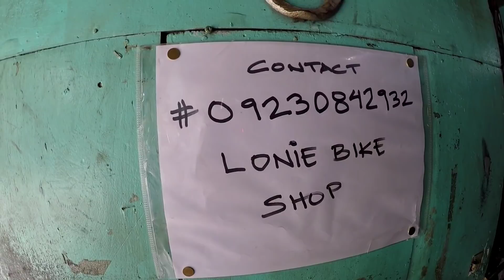PART1│ANG NAKATAGONG BODEGA NG JAPAN SURPLUS BIKE SA HULONG DUHAT MALABON CITY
LONIE BIKE SHOP
ADDRESS: 26 DON BASILLO BAUTISTA HULONG DUHAT MALABON CITY

WHAT IS UP MGA KAPADYAK?
KAMUSTA KAYO? SANA MAAYOS ANG MGA KALAGAYAN NIYO NGAYONG PANDEMIC. LAGI KAYONG MAG IINGAT MGA KAPADYAK. RIDE SAFE ALWAYS.

MGA KAPADYAK KUNG MERON KAYONG MGA SUGGESTIONS OR MAY MGA GUSTO KAYONG BIKE SHOP OR JAPAN SURPLUS NG MGA BIKE NA PWEDE KO PASYALAN IPAGBIGAY ALAM NIYO LANG PO SAAKIN NG AKING MAPASYALAN.

KEEP SAFE SA INYO LAHAT MGA KAPADYAK AND GOD BLESS YOU ALL SALAMAT SA MGA KAPADYAK KO JAN NA TUNAY NA SUMOSUPORTA SAAKIN. SOLID KAYONG LAHAT...

TIRELESS VLOGGER FB PAGE: TIRELESS VLOGGER